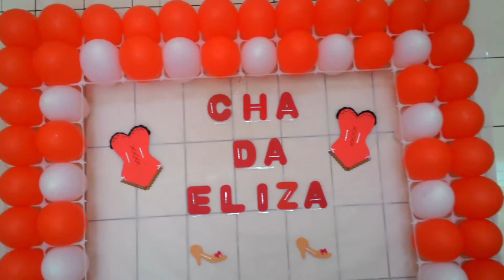Final de Semana Agitado/ Soma de Dois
Não deixem de comentar...

Beijos!
Nalin e Mauricio!

Weblina - Criação e Desenvolvimento de Website